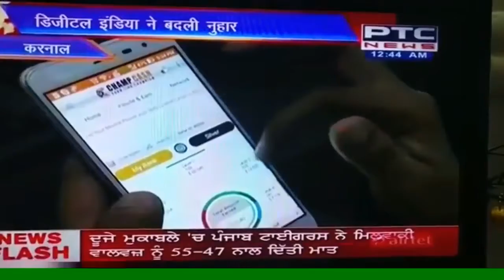PTC news for CHAMPCASH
🙋🏻: Power of Champcash . See How much crazy people are about CHAMPCASH.

Ye bheed kharidi hui bheed nahi hai. ye logo ka pyar hai champcash ke prati kyuki ChampCash ne Muft me logo ko Rozgaar dia hai Or Digitalindia par sabse bada kaam Champcash kar raha hai.

🙋🏻: Champcash Digital India Par Sabse Bada kaam kar raha hai.

🏵🏵Bina Paisa liye kisi ko rozgaar dena or wo bhi Smartphone ke maadhyam se Ye sach me 1 Jaadu ki tarah hai.

✅✅Or Khud Dekhiye ki Champcash Kya hai or Hum kyu kare ?✅✅

if you really using smartphone you may join us without any investment, this is fully real business concept. You can do it from your home to worldwide. Company name:- champion network private limited from karnal  haryana, this is govt registration of MCA.